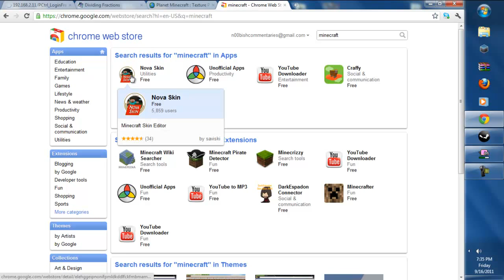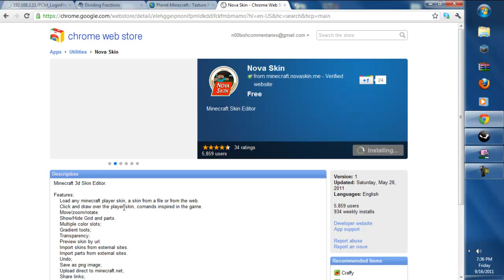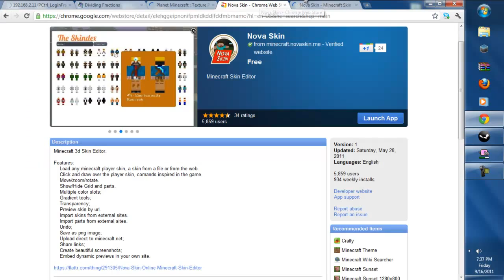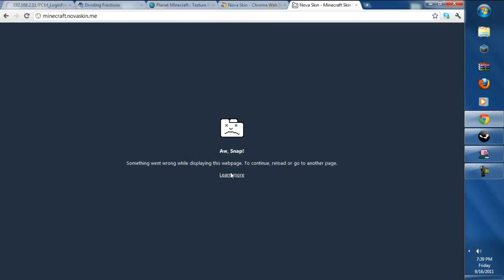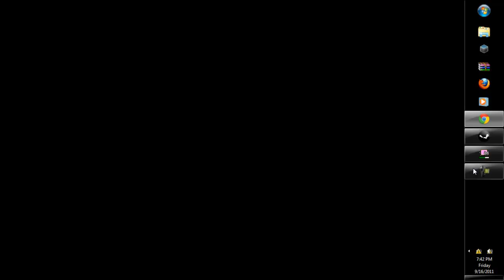How to make A minecraft skin without Photoshop or Paint for free!